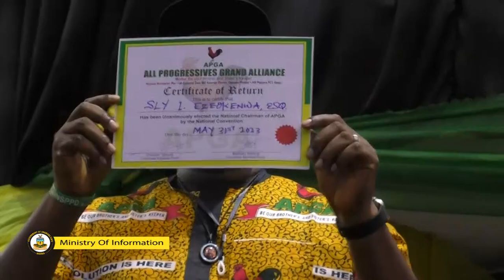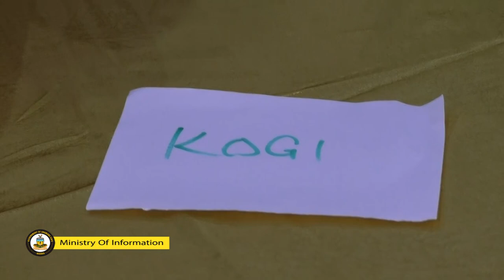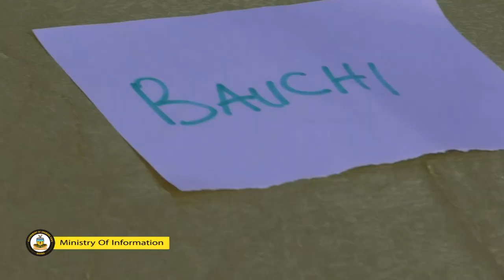2023 APGA NATIONAL CONVENTION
2023 APGA NATIONAL CONVENTION